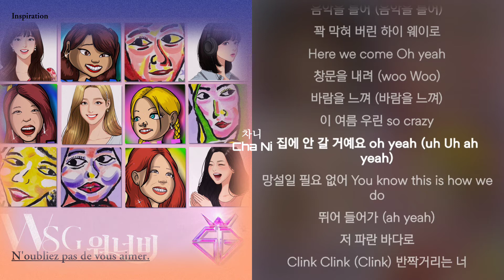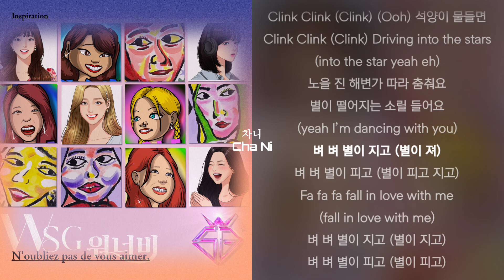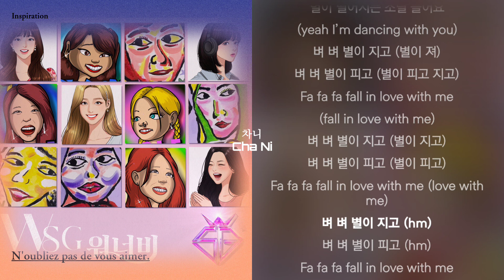WSG워너비(오아시소) - Clink Clink (클링 클링)